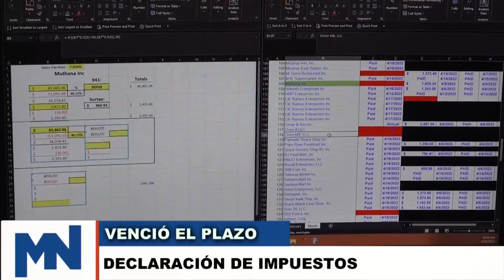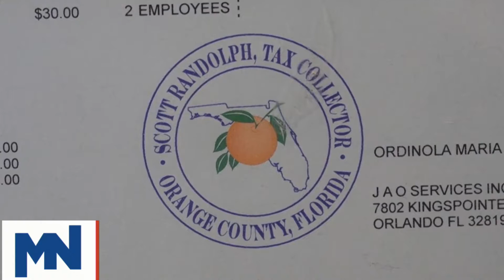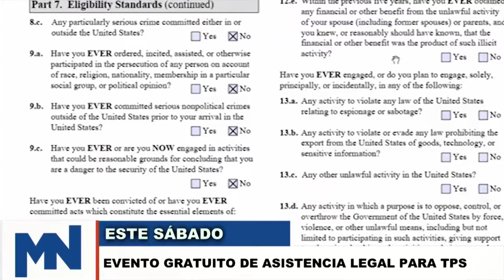El IRS no espera. Lo que debe saber si no puede entregar a tiempo la declaración de impuestos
Mega News Orlando Martes 19 de Abril

Los expertos advierten que este año tiene ciertas particularidades porque se tienen que declarar los diferentes créditos que otorgó el Gobierno por la pandemia. Tambien, aconsejan solicitar una extensión en caso de aún no presentar los impuestos.